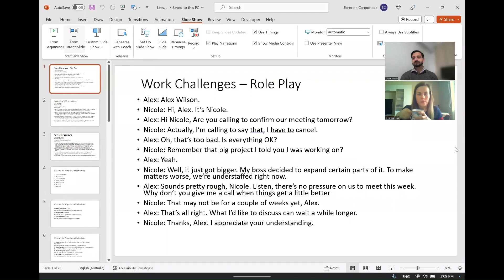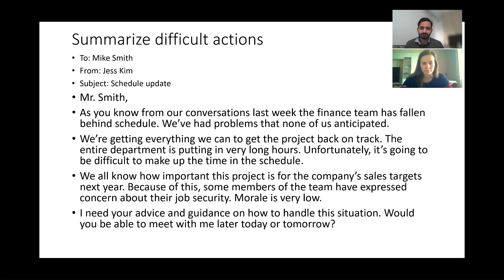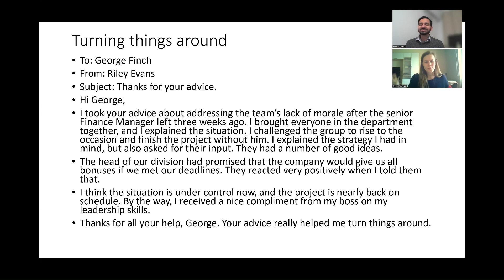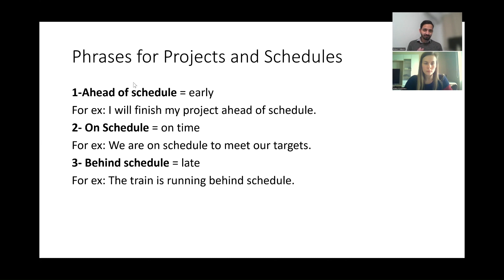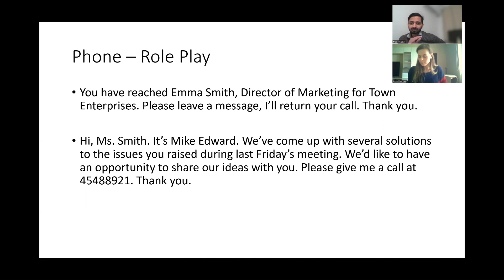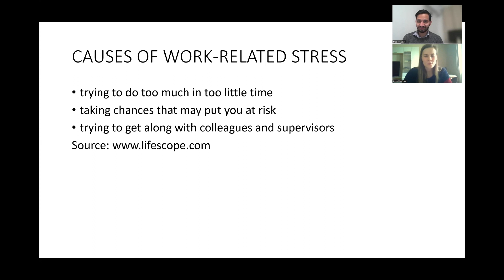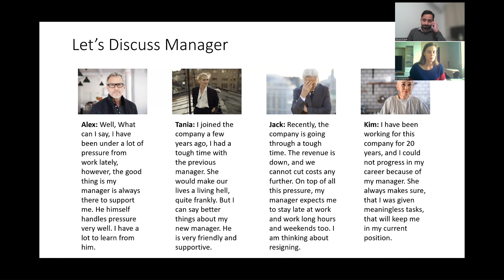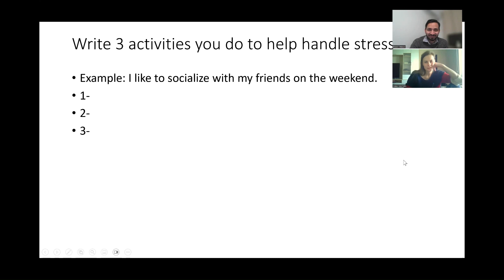Advance English Lesson - Work Challenges & Stress - with Anya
This is an Advance English lesson. Topics covered:
1- Discuss work challenges.
2- Phrases for projects and schedules.
3- Modal of probability - should, ought to, must, may, might, could.
4- Understanding stress.
5- How to manage stress.